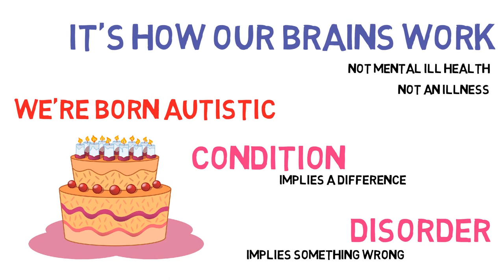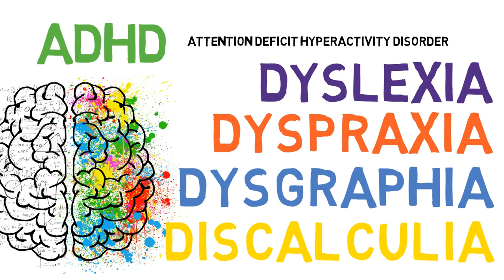What is a Neurodevelopmental Condition?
▼▼▼ ABOUT ME ▼▼▼

Hi, my name is Loren Snow and I’m autistic, ADHD, and have OCD.
I speak publicly about these things on podcasts, radio, and to large and small crowds.
I've taught thousands of students about autism, ADHD, and mental health; and I regularly teach courses to parents and autistic people.

I decided to make Autism Academy as I see many autistic people struggling to understand themselves, and many parents lost on what to believe.
I think Autism Academy can help people to understand themselves and encourage others to learn about autism.

▼▼▼ MORE INFO ▼▼▼
Autism & Asperger Syndrome in Adults (Overcoming Common Problems)

▼▼▼ ABOUT ME ▼▼▼
My name's Loren Snow, and I'm an autistic public speaker and trainer and the CEO of Neurodiverse Training where myself and my team deliver training to tens of thousands of people each year about autism and neurodiversity.,
You can find out more about what we do or signup for one of our online courses

▼▼▼ COPYRIGHT ▼▼▼
BASICALLY: If you want to LINK TO this video or include a link to it on your website, article, or course, please go ahead: that's free :)
If you want a copy to DOWNLOAD and STORE for a course/resource I charge a small fee: please contact me through my letting me know who you are and what it's for.
If this is a private, unlisted, or members only video then contact before sharing.